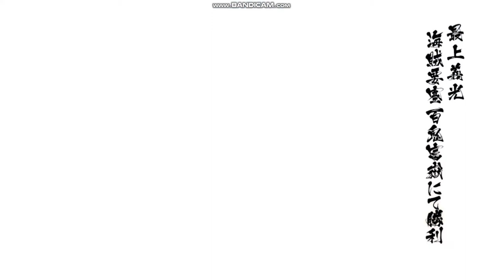BASARA 4 Sumeragi: Mogami Yoshiaki all skill & basara attack, combo in row【戦国BASARA4皇】